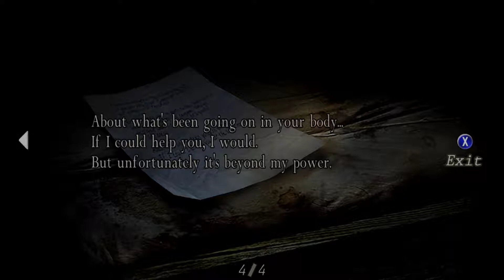Resident Evil 4 Biohazard 4 Begining of Chapter 1-4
Random Cutscences and gameplay from Resident Evil 4